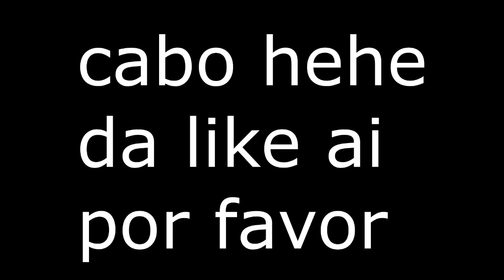Jogando Doomspire Brickbattle e Dando Muito Rage Ft. Nafer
Fala Galerinha Ai Esta Mais Um Videozinho Para Vocês Espero Que Gostem
Meu Aniversario:17/03
Então Galera Deixa Eu Me Apresentar, Meu Nome E Thierry E Eu Sou De Goias E Eu Entrei No Youtube Em 2017 E Estou Aqui Ate Hoje Pois Meu Sonho E Ter Um Canal De Sucesso E Tambem Me Divertir Com Vocês E Eu Amo A Cada Um Dos Meus Inscritos Mesmo Meus Videos Não Pegando Likes Ou Muitas Views Faço Videos Aleatorios De Jogos Mas Não Tenho Horario Para Postar Video Pois Sou Muito Ocupado E Não Fico Muito No Computador Mais Estou Sempre Tentando Mandar Conteudo Para Vocês Então E Isso Espero Que Vocês Gostem Do Meu Canal.